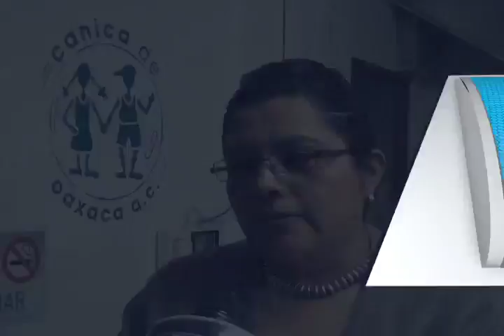ENTREVISTA CANICA MVM TELEVISIÓN